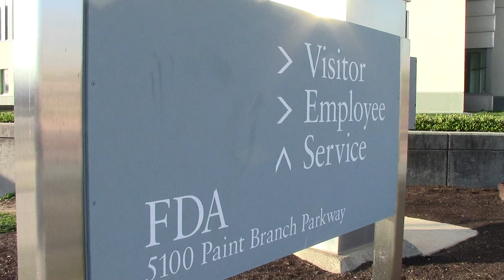Part 13 | Occupy Monsanto Stone Soup FDA Eat In 2013